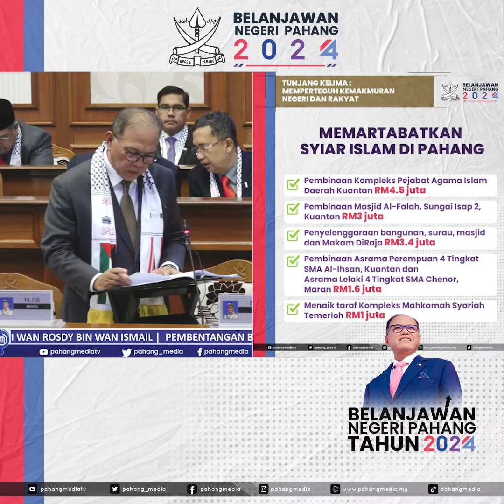Sedutan Video| BelanjawanPahang2024 MEMARTABATKAN SYIAR ISLAM DI PAHANG